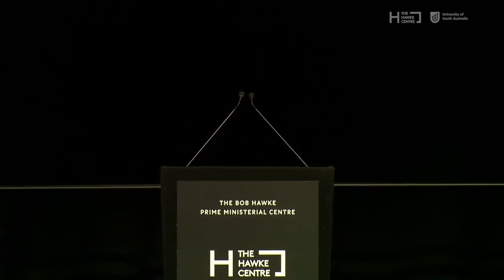UniSA Nelson Mandela Lecture delivered by Craig Foster AM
Presented by The Bob Hawke Prime Ministerial Centre

ALL IN THIS TOGETHER?
PUTTING PEOPLE AT THE HEART OF DECISION MAKING.
THE CASE FOR HUMAN RIGHTS IN A NEW SOCIAL BARGAIN

Craig Foster AM, former Socceroos captain and now human rights advocate presents the UniSA Nelson Mandela Lecture.

Despite calls of ‘togetherness’ and ‘shared humanity’, of the ‘interconnectedness’ of everyone in society in Australia and around the world during the height of COVID-19, the pandemic uncovered staggering inequality. With the burden of the pandemic falling disproportionately on women and front line workers and, along with a decaying aged care sector, victimisation of the poor and minority groups, ongoing trauma and deaths in custody of First Nations peoples, a failure of Parliamentary leaders to respond humanely to claims of sexual abuse and rape and the treatment of asylum seekers and refugees, it is clear that society does not work for far too many and, presently, we are not 'all in this together'.

Craig explores a new social bargain with human rights at its core.

Presented by The Bob Hawke Prime Ministerial Centre, the UniSA Nelson Mandela Lecture series promotes the fundamental rights and freedoms of individuals and the value of truth and reconciliation in life and public affairs. The series was established in 2008 to honour the late Nelson Mandela, who served as the Hawke Centre's First International Patron (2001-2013).